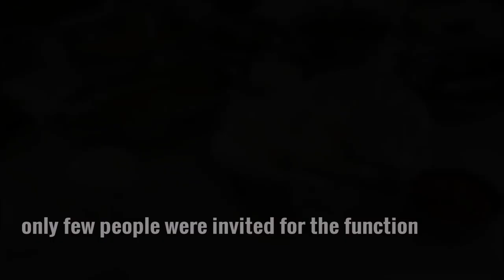Anchoring for a Christian Wedding Reception, Kerala | Malayalam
Hi,

                   _.angelin_elizabeth._

Hi All.

എല്ലാവര്ക്കും സ്വാഗതം

നമുക്ക് ഇന്ന് വിവാഹിതരായ ടോണിയേയും റെനിയെയും വേദിയിലേക്ക് സ്വാഗതം ചെയ്യാം.

ഇനി നമുക്ക് ഇവരുടെ മാതാപിതാക്കളെ വേദിയിലേക്ക് ക്ഷണിക്കാം.

Lets invite the parents of the groom Mr. Varghese and Mrs. Rossily varghese to the stage.

വര്ഗീസ് അച്ഛനെയും റോസിലി ആന്റിയെയും വേദിയിലേക്ക് ക്ഷണിക്കുന്നു

Also lets invite groom's sister and brother in law, Mrs. Anufild thomas and Mr. Thomas, and their kids ABHYUDHE AND SERA on to the stage

Now let us invite bride's parents, MR. johnson pallippattu and MRS. JIMSHY JOHNSON

ജോൺസൻ അങ്കിൾനെയും ജിംഷി ആന്റിയെയും വേദിയിലേക്ക് ക്ഷണിക്കുന്നു

Also lets invite bride's brother REJIN JOHNSON TO THE STAGE.

ഇനി മുതൽ ഇവർ രണ്ടു കുടുംബം അല്ല. ദൈവത്തിന്റെ സ്നേഹത്താൽ ഒരു കുടുംബം ആയിരിക്കുന്നു. നമുക്ക് കൈകൾ അടിച്ചു സന്തോഷം പ്രകടിപ്പിക്കാം.

വരൻ, ടോണി വര്ഗീസ്, അബുദാബിയിൽ ,,,,,,,,,,,,,,,,,,,,,,,,,,,,,,,, എന്ന കമ്പനിയിൽ  SENIOR ACCOUNTANT ആയി ജോലി ചെയ്യുന്നു .

വധു, റെനി, BSC NURSE ആണ് .

ഇനി നമുക്ക് ചടങ്ങുകളിലേക്കു  കടക്കാം

ഇപ്പോൾ വരനും വധുവും തിരി തെളിക്കുന്നു.

ഈ വെളിച്ചം നിങ്ങളുടെ ജീവിതം മുഴുവനും തെളിഞ്ഞു നിൽക്കട്ടെ എന്ന് ആശംസിക്കുന്നു.

ഇനി ടോണി ചേട്ടന്റെ മാതാപിതാക്കൾ തിരി തെളിക്കുന്നു.

അടുത്തതായിട്ടു റെനി ചേച്ചിയുടെ മാതാപിതാക്കൾ തിരി തെളിക്കുന്നു.

ഇനി കേക്ക് മുറിക്കൽ ആണ്.

Here comes our new couple to cut their cake and celebrate their joy and love

വരനും വധുവും കേക്ക് മുറിക്കുന്നു.

ആദ്യം ടോണി ചേട്ടൻ റെനി ചേച്ചിക്ക് കേക്ക് കൊടുക്കുക, റെനി ചേച്ചി ടോണി ചേട്ടന്  കേക്ക് കൊടുക്കുക.

ഇനി ടോണി ചേട്ടൻ റെനി ചേച്ചിയുടെ മാതാപിതാക്കൾക്ക് കേക്ക് കൊടുക്കുക.
റെനി ചേച്ചി ടോണി ചേട്ടന്റെ മാതാപിതാക്കൾക്കും കേക്ക് കൊടുക്കുക. കുട്ടികൾക്കും കൂടി കൊടുക്കുക.

ഈ കേക്കിന്റെ മധുരം നിങ്ങളുടെ ജീവിതകാലം മുഴുവൻ നിങ്ങളുടെ കൂടെ ഉണ്ടായിരിക്കട്ടെ എന്ന് ആശംസിക്കുന്നു.

ഇനി  WINE TOASTING CEREMONY ആണ്

I request our dearest couple tony chettan and reny chechi to tast their wine glasses.
പരസ്പരം SHARE ചെയ്യുക

ഇതോടെ ചടങ്ങുകൾ കഴിഞ്ഞു. വരനും വധുവും ഒഴികെ എല്ലാവരും അവരവരുടെ സീറ്റുകളിലേക്ക് പോവുക.

ഇനി ഇന്ന് വിവാഹിതരായ ടോണിയേയും റെനിയെയും അനുഗ്രഹിക്കാനും ആശംസകൾ അറിയിക്കാനും ഉള്ള സമയം ആണ്.

COVID PROTOCOL അനുസരിച്ചു സാമൂഹിക അകലം പാലിക്കാൻ എല്ലാവരും ശ്രദ്ധിക്കണം.  മാസ്ക് ഉപയോഗിക്കുക.

SANITIZER ഉപയോഗിക്കുക .

NOW ENJOY THE FOOD AND HAVE A NICE DAY